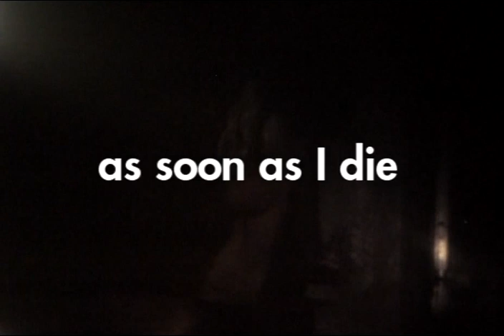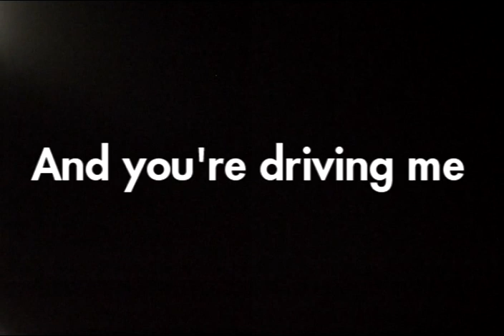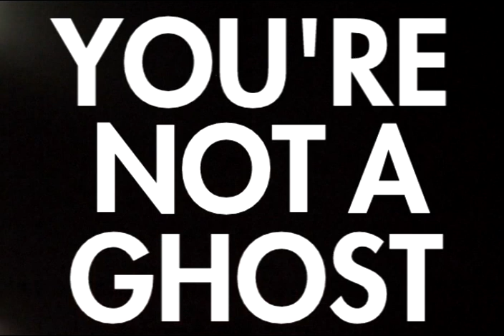The Modern Electric - Ghost Lyrics Video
The Modern Electric - Ghost Official Lyrics Video

Directed by: The Modern Electric